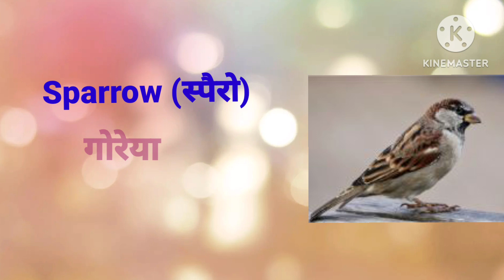Birds' Name In English & Hindi | Tom &Jerry